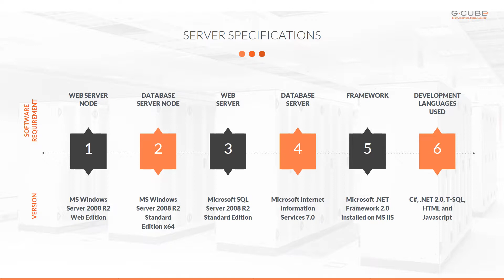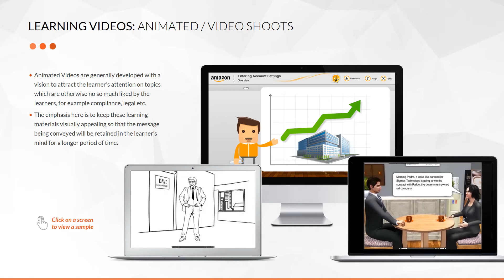G-Cube LMS Presentation